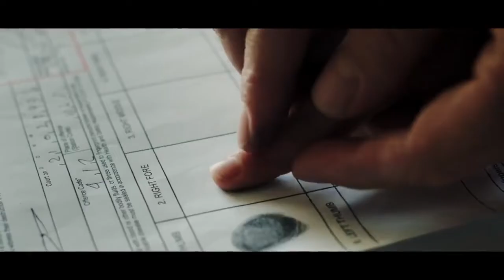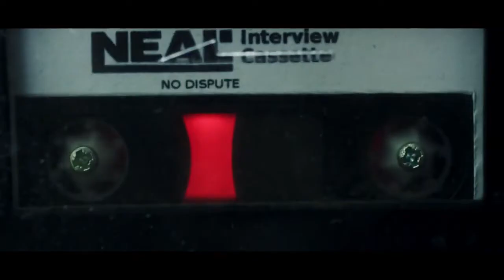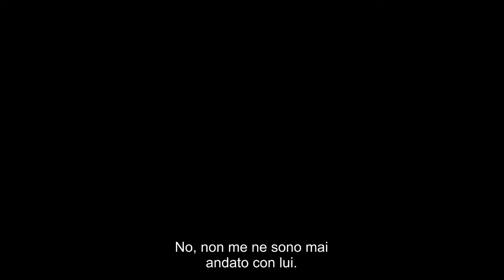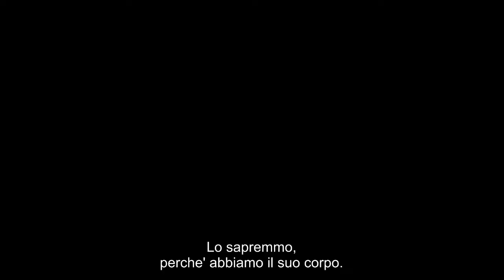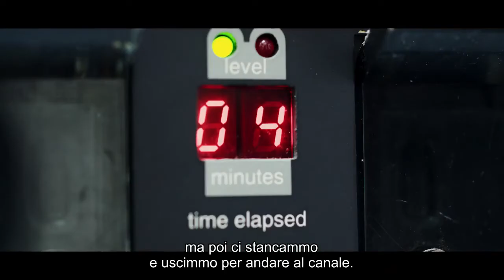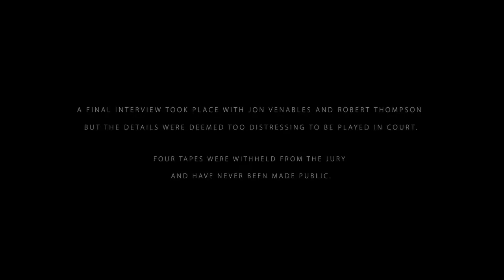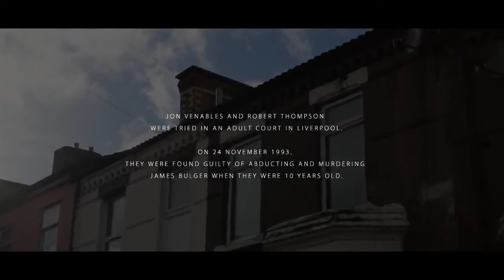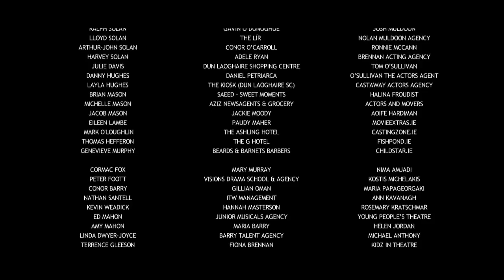Detainment ITA film completo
Detainment è un cortometraggio diretto da Vincent Lambe e recentemente ha ricevuto la nomination agli Oscar come miglior cortometraggio live action. Il cortometraggio è basato su fatti realmente accaduti, l'omicidio di James Bulger, bambino di soli tre anni, avvenuto nel 1993